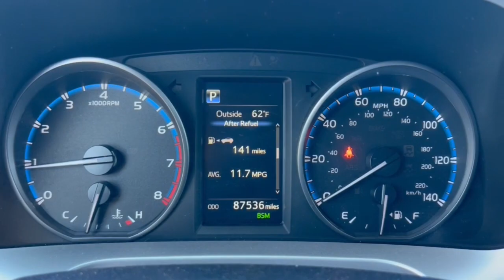2018 Toyota RAV4 Phoenix, Glendale, Peoria, Sun City, Surprise, AZ JD121971P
JTMWFREVXJD121971 Silver Sky Metallic Used 2018 Toyota RAV4 XLE available in Phoenix, Arizona at Bell Road Toyota. Servicing the Glendale, Peoria, Sun City, and Surprise, AZ area.

Moonroof Nav System Brake Actuated Limited Slip Differential Dual Zone A/C Aluminum Wheels CD Player CARPET MAT PACKAGE READ MORE!KEY FEATURES INCLUDESunroof CD Player Aluminum Wheels Dual Zone A/C Brake Actuated Limited Slip Differential Rear Spoiler Privacy Glass Steering Wheel Controls Child Safety Locks Electronic Stability Control. Toyota XLE with Silver Sky Metallic exterior and BLACK interior features a 4 Cylinder Engine with 176 HP at 6000 RPM*.OPTION PACKAGESPOWER PREMIUM EXTRA VALUE PACKAGE Roof Rails Rear Backup Camera w/Monitor Height-Adjustable Power Liftgate jam protection Smart Key System With panic alarm Blind Spot Monitor rear cross traffic alert and lane change assist Radio: Entune Premium Audio w/Navigation AM/FM/MP3/WMA Playback Entune App Suite 6 speakers HD Radio w/iTunes tagging HD Traffic and Weather SiriusXM Radio 7 touch-screen w/integrated back-up camera display auxiliary audio jack USB port w/iPod connectivity and control vehicle information w/customizable settings hands-free phone capability phone book access and music streaming via Bluetooth wireless technology FRONT & BACK CLEARANCE SONAR CARPET MAT PACKAGE Carpet Cargo Mat Carpet Floor Mats.VEHICLE REVIEWSKBB.com explains Its 4-cylinder engine delivers decent power with good fuel economy and it has enough ground clearance to tackle most snow and light off-road situations. .Horsepower calculations based on trim engine configuration. Please confirm the accuracy of the included equipment by calling us prior to purchase.